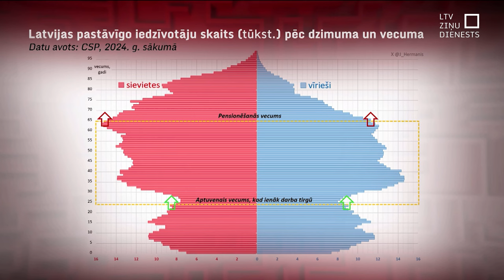Datu analītiķis: Esam situācijā, kad no darba tirgus iziet lielāks skaits, nekā tajā ienāk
"Vienai sievietei, vērojot statistiku, piedzimst mazāk bērnu. Tas norāda uz to, ka pieaug šī nedrošības sajūta. Tāpat šeit ir jāņem vērā ekonomiskais fons - ekonomika ir apstājusies daudzās valstīs un tur lēcienu piedzīvojusi inflācija." runājot par iedzīvotāju skaita samazināšanos sacīja datu pētnieks, LDDK Finanšu un nodokļu eksperts Jānis Hermanis.